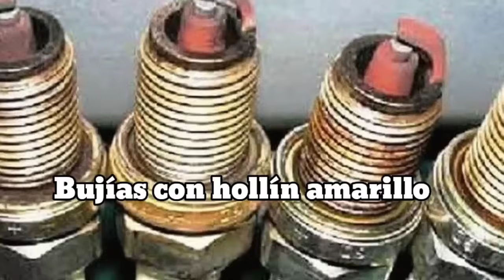Los 5 colores en las bujías y sus significados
Con Solo Mirar las Bujías Puede Detectar si el Motor esta AVERIADO, en este video te enseñamos como detectar si tu auto tiene problema en el motor con solo mirar el estado de las bujías.

►Bujías OXIDADAS o NEGRAS con ACEITE con AGUA con OLOR a GASOLINA y Todas Sus FALLAS te lo Explico!!

Cuéntame que te pareció el video en la parte de abajo o si tienes alguna duda escríbelo y te responderemos.

📕📚📘 VIDEOS RECOMENDADOS 💼📗📋

Si el video te gusto!! Compártelo con algún amigo o familiar que lo necesite y cualquier duda comentan.

PUEDES VISITAR  NUESTRO BLOG DE MECÁNICA SI NO CONSIGUES UNA FALLA EN CONCRETO👇👇👇